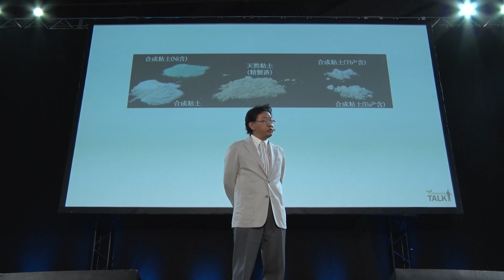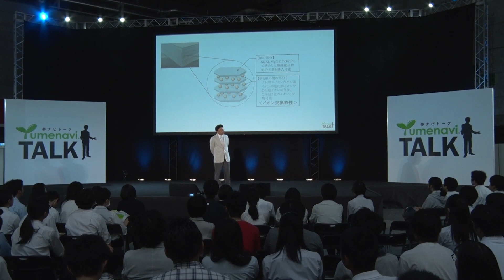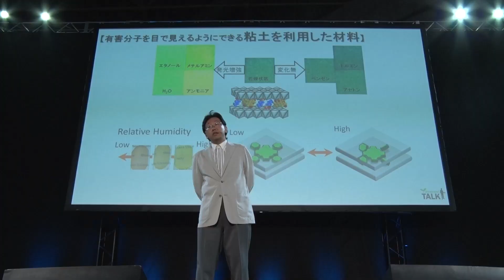粘土を利用して環境を見る！きれいにする？／島根大学 笹井 亮 先生【夢ナビTALK】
笹井 亮 先生のプレゼンテーションに興味を持ったら以下をチェック！
★笹井 亮 先生の800字講義一覧
【天然素材の「粘土」に秘められた、驚くべき可能性】